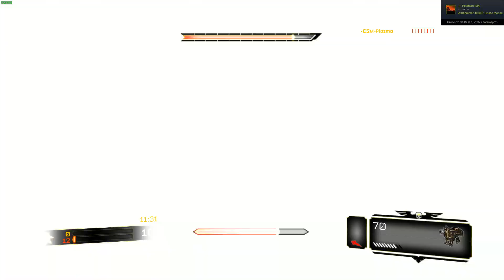Warhammer 40000: Space Marine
Thumbs up! Палец вверх!
Играем в старые и мёртвые игры ради фана.
We play old and dead games for fun.

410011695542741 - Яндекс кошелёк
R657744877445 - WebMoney